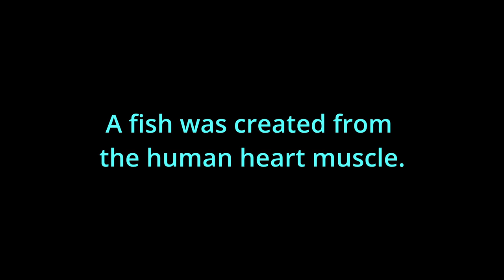A fish was created from the human heart muscle.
When creating fish from heart muscle, scientists were inspired by zebrafish and mollies because of their movement during swimming. She made 38 million contractions in 108 days.